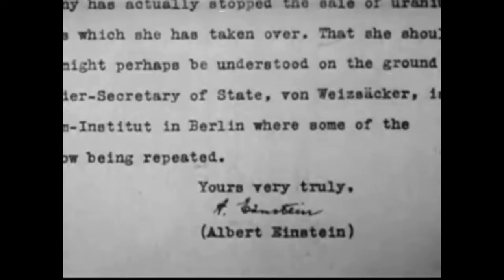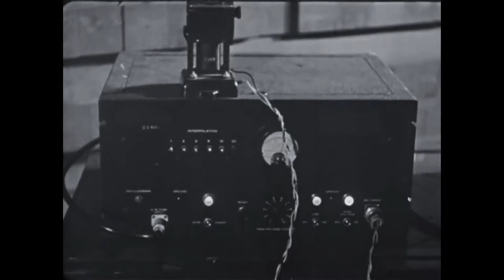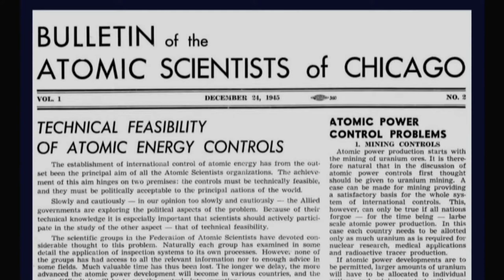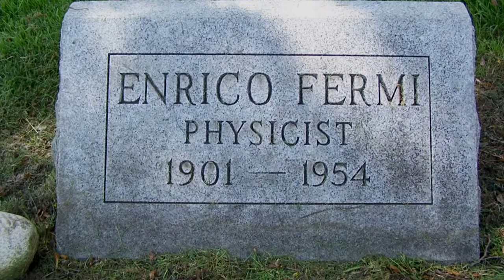75th Anniversary of the First Sustained Nuclear Reaction